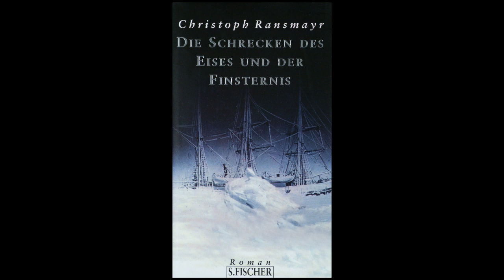"Reisen. Fotos von unterwegs" - Christoph Ransmayr im Deutschen Literaturarchiv Marbach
"Jeder muss sich irgendwann auf seine Reise machen", erklärt Christoph Ransmayr anlässlich der Ausstellungseröffnung "Reisen. Fotos von unterwegs" am 15. Mai 2014 im Deutschen Literaturarchiv Marbach.

Der österreichische Schriftsteller zeigt im Gespräch mit Ulrich Raulff (Direktor des DLA Marbach) und Heike Gfrereis (Leiterin der Literaturmuseen des DLA) Fotografien seiner Reisen zum Nordpol, nach China und in die österreichischen Alpen, klärt über Expeditionen auf, die allein in Bibliotheken beginnen, und spricht über das eigene Dasein als Tourist.

Den Antrieb seines unaufhörlichen Fortgehens, Ankommens und erneuten Abreisens bezeichnet Christoph Ransmayr dabei ebenso eindrücklich wie nüchtern: "Ich war immer unterwegs zu Menschen".

Die Ausstellung "Reisen. Fotos von unterwegs" ist noch bis zum 5. Oktober 2014 im Literaturmuseum der Moderne zu sehen.